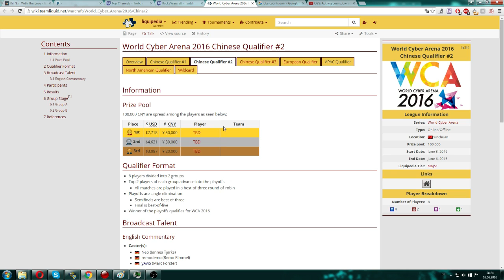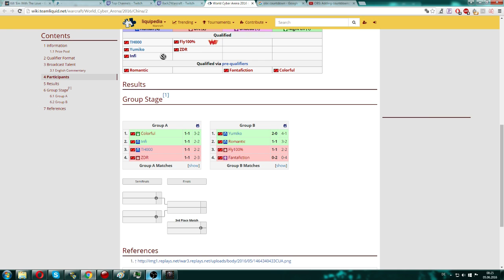WCA 2016 CN Quali #2 - Group A: [H] Infi vs. ZDR [O]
WCA 2016 Chinese Qualifier #2 - GroupA - Playday 3
[H] Infi vs. ZDR [O]